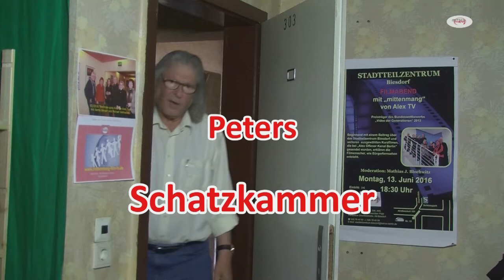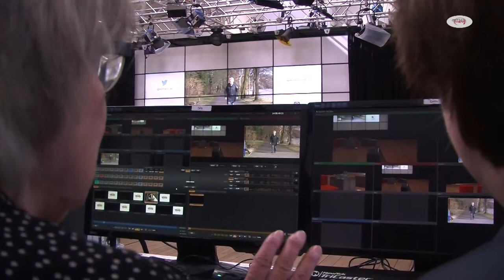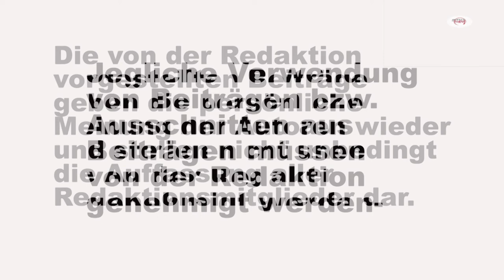Peters Schatzkammer - Folge 3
In einer weiteren Folge stellt Peter von Herwarth drei Mitglieder des mittenmang-Teams vor, die Livesendungen bei Alex Berlin moderierten.